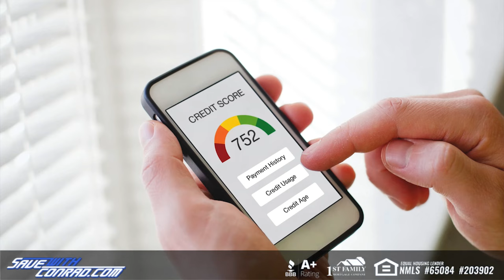Leaning Right & Turning Left 97 - The King of The Modifieds Race at South Boston Speedway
The Inaugural Pace O Matic "King of The Modifieds" Race, Powered by Dominion Energy is set for this Saturday, March 23rd (Rain date: this Sunday, March 24th) at the historic South Boston Speedway in South Boston Virginia, and the Leaning Right and Turning Left Podcast brings you all of the exclusive details of the largest purse race for the SMART Modified Tour.  Get yourself a cold beer, pull up your chair next to your phone and give a listen as Senator Stanley and the President of the SMART Modified Tour, Chris Williams, talk about the history of modified racing and South Boston Speedway, what this GIGANTIC high stakes race means to the SMART Tour, and get all the information on how you, your friends and family can enjoy watching this history-making race at this historic race track in Southside Virginia THIS WEEKEND.  This episode is full of fun, great stories and great information about the SMART Tour's $100,000 purse modified race this weekend.  And, be sure to tune in to next week's show as Hermie Sadler and Senator Stanley record their podcast live from the racetrack, interviewing SMART Star drivers, fans, and whoever else will sit down with them for a chat!!!

For Tickets to the Pace O Matic King of the Modifieds Race, Sponsored by Dominion Energy, you can go or buy them at the door on the day of the race!

If you need a lawyer, and we mean a really good lawyer, contact Bill Stanley

Want to participate in the legislative process, or have an opinion you would like to voice on government in Virginia, contact him at: .

Driving through Emporia, then make sure you make a stop at the Sadler Brothers Truckstop for your fuel on Hwy. 58.  Hungry?  Hermie Sadler's Fo Sho Grille will fulfill all your epicurean desires!!

Need a maid, or even some home improvement muscle, then go see Shep Moss and his lovely wife to make your lake home in the Lake Gaston area mean, lean, green and pristine!!  Find them on Facebook on their "Maid and Muscle" home page!!  And if you need a top-notch DJ for your party or event, call on Shep at Party Time DJ – you won't regret it!

You want to save big bucks on your mortgage, then you gotta' go

And if you like this podcast and want to listen to other great podcasts AFTER you have listened to Leaning Right and Turning Left With Sadler and the Senator, then go over to our bosses and tune into some other awesome shows!